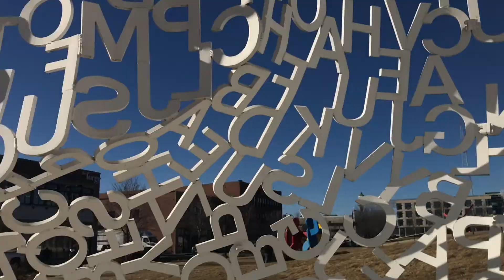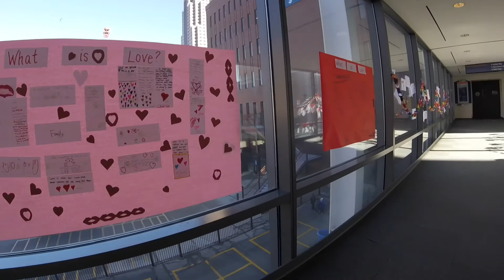A Day Downtown | Feb. 2017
I spent the day downtown with my friends! Hope you enjoy it!
I went to downtown Des Moines with Taylor and Yenkhoa! We had so much fun walking throughout the Papa John's Sculpture Park! We got to meet such an adorable puppy! We walked through the skywalk and walked through the Des Moines Art Center. Then for lunch we went to the Fighting Burrito and the burritos were delicious! I hope you guys like this vlog!
♡Equipment Used♡
Camera: iPhone 7, GoPro Session